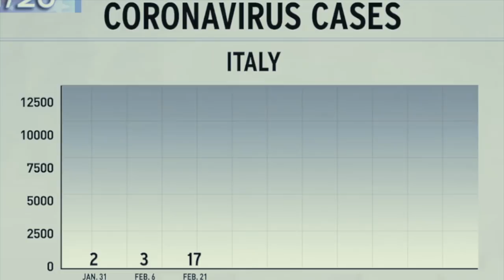Freak Fleet | Antivirus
Created by ALDAM | Directed by E. CAGGIANO | Music by SLUG GRINDER
covid19 staysafe. Freak Fleet | Antivirus | Mars 2020.
LYRICS:
J' veux pas choper le parasite, mais je veux pas entrer dans la parano, Surtout la peur que j'évite, quand  les cellules coules a flots s'agitent, les lymphocytes n' ont plus de cibles a identifier - quantifiez ceci n'est pas un exercice, this is not an exercise.

Sei dentro l’equivoco, quattro mura - Il virus è fuori, e fa paura
Lavati le mani una volta ancora che la vera fregatura - E che non sai quanto dura
È Come la nebbia c’è ma non si vede - Puzza quasi come dittatura
Se lo dice la tele te la bevi bere - come fosse acqua pura
STAI A CASA - NON USCIRE - A CASA - QUI SI PUÒ MORIRE
A CASA - MA LO VUOI CAPIRE - CHE A CASA - DEVI RESTARE

Il n' y a pas si longtemps c'était la guerre atomique - faire place maintenant a la guerre bactériologique
hiroshima, nagasaki, ça n'a pas suffit, a présent c'est virus et autres saloperies.
Les bourreaux détiennent l' immunité diplomatique - pendant que le peuple se réfugi et panique
ils se planquent dans des bunkers en béton armé - pendant que des soldats pulvérisent le peuple damné.
Assez Assez l' heure de la révolte a sonnée - Assez Assez nous devons nous réveiller
Assez Assez fini de scotcher la télé - Assez Assez ouais maintenant il faut bouger.

Contami le vittime e i contaminati - conta quanti medici quanti malati
panico panico - panico panico - panico panico - panico panico

INFOS [FR - ENG - ITA]
[FR]:"MUSIQUE ELECTRONIQUE, RAP, HUMOUR SATIRIQUE ET SCIENCE FICTION SE RENCONTRENT  DANS L'UNDERGROUND POUR EMMERDER ET CASSER LES REGLES".
Un collectif de musiciens passionnés de graphisme et cinéma, ont décidé  de se lancer dans une nouvelle aventure et créer un nouveau concept qui  mélange musique électronique, science fiction et web-série. Une expérience qui a pour but de s'adresser à son public de  manière différente. Chaque épisode, en format clip vidéo, traitera des  thématiques d'actualités avec humour, provocation et irrévérence en  racontant les péripeties de la Freak Fleet, une flotte de pirates de  l'espace. Freak Fleet n’est pas Walking Dead, Breaking Bad ni Star Trek, mais une monstrueuse alchimie de tous ces éléments.

[ENG]:"ELECTRO MUSIC, SATIRE AND SCIENCE FICTION MEET IN THE UNDERGROUND WORLD  TO BREAK THE RULS AND FREAK YOU OUT".
A group of musicians  passionate about graphics and videomaking, has decided to embark on a  new adventure creating a work concept that mixes electronic music and  science fiction in a webseries format. An experience aimed at  approaching the public in a different way. Each episode, in videoclip  format, will deal with strong present-day themes through comedy,  provocation and irreverence, narrating the exploits of the Freak Fleet, a  fleet of space pirates. Freak Fleet is not Walking Dead, Breaking Bad  or Star Trek, but a monstrous alchemy of all these elements.

[ITA]:"MUSICA ELETTRONICA, SATIRA E FANTASCIENZA SI INCONTRANO NEL MONDO  DELL'UNDERGROUND PER ROMPERE LE SCATOLE E LE REGOLE".
Un  collettivo di musicisti appassionati di grafica e videomaking, ha deciso  di lanciarsi in una nuova avventura creando un work concept che mescoli  musica elettronica e fantascienza in formato webseries. Un’esperienza  volta ad avvicinarsi al pubblico in maniera differente, in cui ogni  episodio, in formato videoclip, tratterà forti tematiche attuali con  comicità, provocazione e irriverenza, narrando le imprese della Freak  Fleet, una flotta di pirati dello spazio. Freak Fleet non é Walking  Dead, Breaking Bad néStar Trek, ma una mostruosa alchimia di tutti questi elementi.